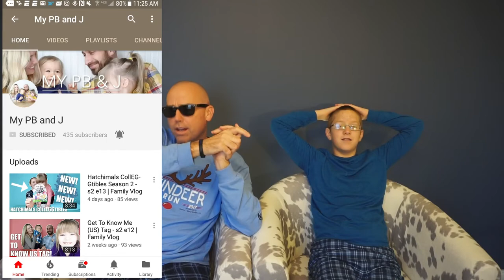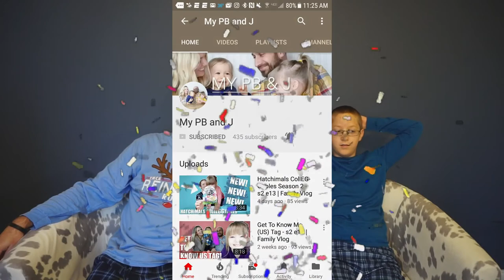Watch Ya Mouth Challenge! (Really kinda gross.)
Another great weekend!  Dinner in the very festive downtown Anderson at J Peters.  Dessert at Figs!  and a very special Facebook Friend Dedication to the Family Vloggers My PB&J!
Go check out their page!